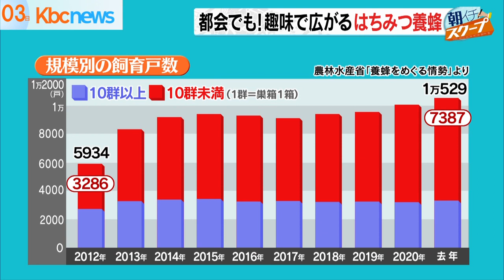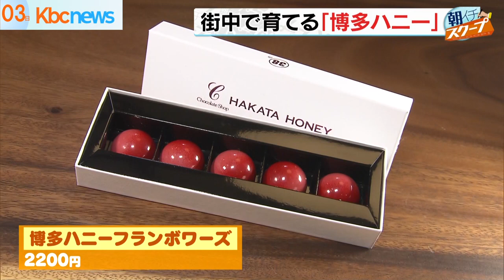８月３日は「はちみつの日」 注目集めるはちみつの世界【アサデス。】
８月３日は「はちみつの日」
はちみつについてお伝えします。

健康志向の高まりではちみつが人気です。
そんな中、個人で趣味でみつばちを育てている方も。
取材しました。

（2022/08/04 OA）